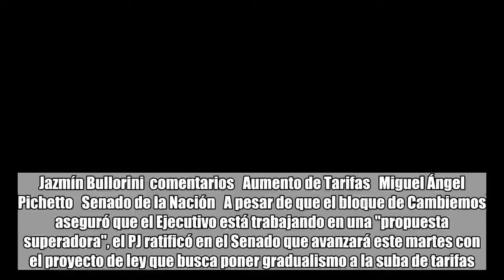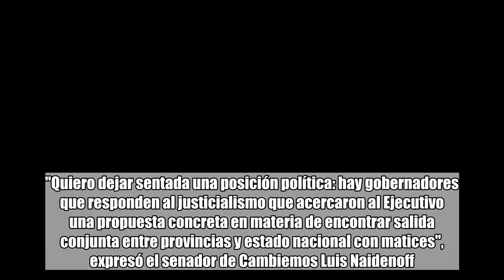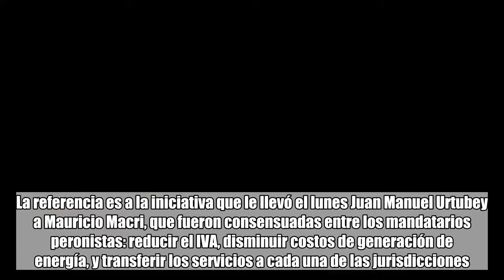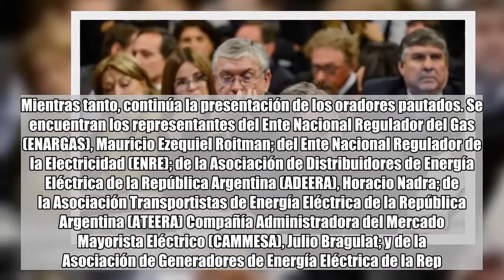Miguel Ángel Pichetto confirmó que avanzará con el proyecto opositor sobre tarifas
Jazmín Bullorini  comentarios   Aumento de Tarifas   Miguel Ángel Pichetto   Senado de la Nación   A pesar de que el bloque de Cambiemos aseguró que el Ejecutivo está trabajando en una "propuesta superadora", el PJ ratificó en el Senado que avanzará este martes con el proyecto de ley que busca poner gradualismo a la suba de tarifas.Así lo confirmó el jefe de la bancada del peronismo federal en la Cámara Alta, Miguel Ángel Pichetto, quien cumplirá con el ultimátum que dio la semana pasada al oficialismo: ponerle la firma al dictamen de la iniciativa que ya tiene media sanción de Diputados."Queremos ratificar la media sanción que viene de Diputados y que se abra a las 15.30 la firma de dictamen", señaló Pichetto en el inicio del plenario de las comisiones de Derechos y Garantías, Minería y Energía y Presupuesto de la Cámara Alta. Justificó su decisión en que hasta el momento "no llegó ninguna propuesta clara ni precisa del oficialismo".Mirá también El PJ ratificó que avanzará con la ley de tarifas, pero contra reloj se sigue negociandoEfectivamente, desde el macrismo también intentaron frenar el tratamiento con la excusa de la propuesta alternativa al proyecto por parte del Ejecutivo."Quiero dejar sentada una posición política: hay gobernadores que responden al justicialismo que acercaron al Ejecutivo una propuesta concreta en materia de encontrar salida conjunta entre provincias y estado nacional con matices", expresó el senador de Cambiemos Luis Naidenoff.La referencia es a la iniciativa que le llevó el lunes Juan Manuel Urtubey a Mauricio Macri, que fueron consensuadas entre los mandatarios peronistas: reducir el IVA, disminuir costos de generación de energía, y transferir los servicios a cada una de las jurisdicciones.Mirá también Suba de tarifas: Miguel Pichetto ratificó que este martes el peronismo avanzará con la ley"El Ejecutivo lo está analizando. Quiero aclarar esto porque es importante que se llegue a un acuerdo y encontrar una salida conjunta. Vamos a insistir hasta último minuto en la búsqueda de acuerdo político a este tema", sentenció Naidenoff.Sin embargo, Pichetto fue rotundo en su postura. "Hoy sacamos dictamen y si la propuesta del Ejecutivo cuenta con aval de los gobernadores podemos analizarla de acá hasta el 30 (de mayo) que llegue al recinto".El senador peronista remarcó que siempre estuvieron abiertos al debate, pero remarco que "hay tiempo, aún emitido el dictamen, hasta el 30 de mayo a que se trate en el recinto".Mirá también Oficialismo y oposición, obligados a cooperar aún sin acordarSi bien Cambiemos había intentado que los mandatarios se hicieran presentes en el debate, ninguno asistió al plenario. Sin embargo, varios mandatarios enviaron cartas: Juan Schiaretti (Córdoba), Gerardo Morales (Jujuy), Horacio Rodríguez Larreta (Ciudad de Buenos Aires) Alfredo Cornejo (Mendoza), Carlos Verna (La Pampa) y Alberto Rodríguez Saá (San Luis).Daniel Lovera leyó el texto escrito por Verna, quien ratificó su “total adhesión al pro